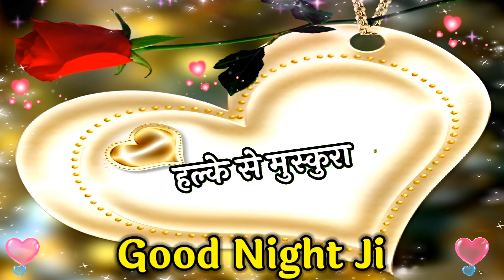Good Night Shayari Video | Jaan se Jyada chahte hai apko